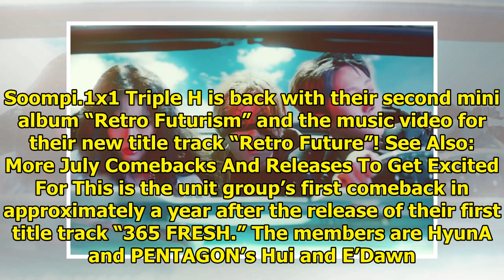Watch: Triple H Makes Long-Awaited Return With "Retro Future" MV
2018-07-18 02:12:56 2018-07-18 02:13:45 Shares 749 Display. Sharethrough. Soompi.1x1 Triple H is bac...